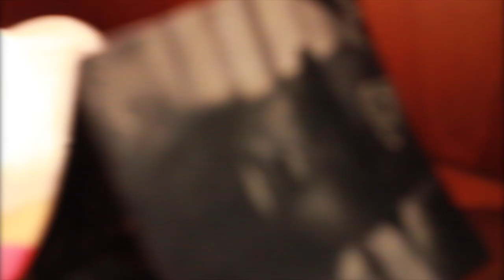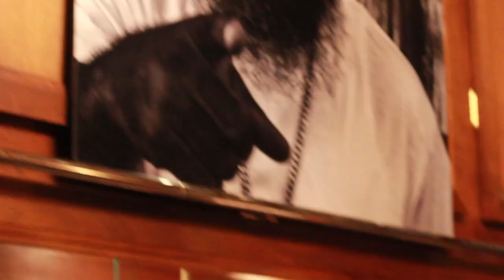Stalley- "Honest Cowboy" Listening Party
Stalley of MMG/BCG Listening Party at Alife NYC, for the new tape "Honest Cowboy".